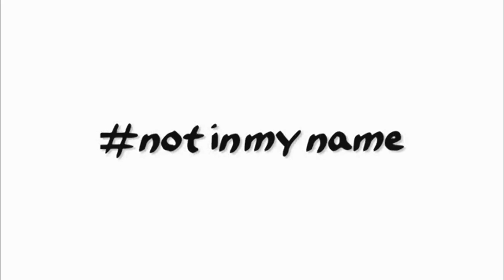5/2015 Diverse LI: Islamaphobia